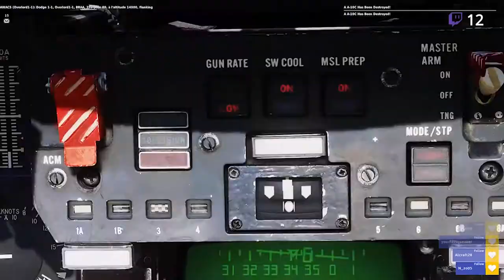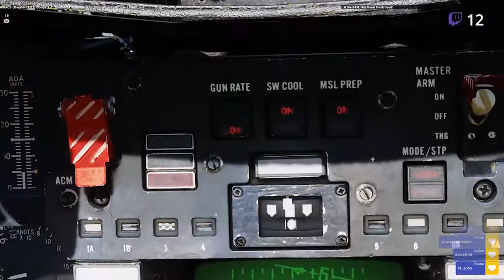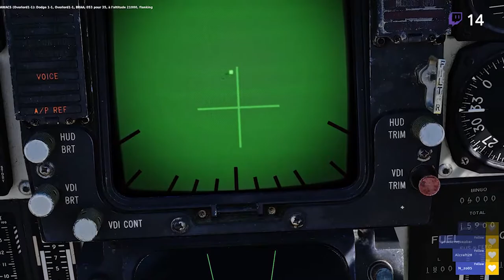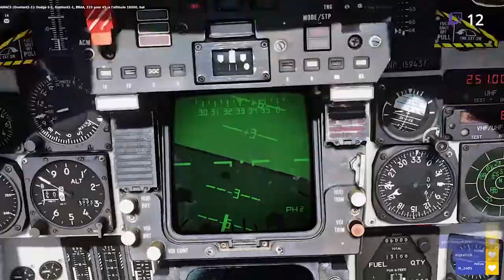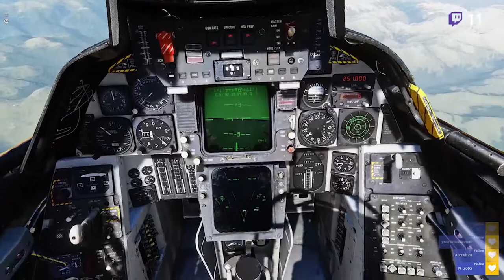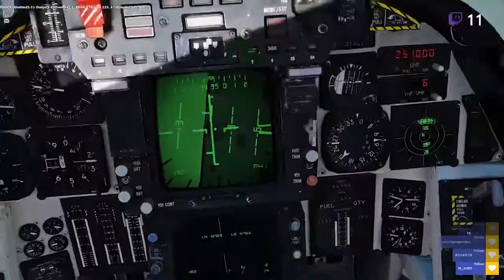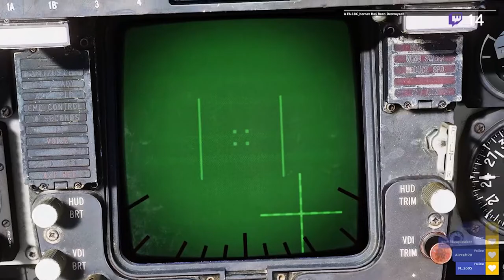F-14B en duo / CAP / PvE sur BFR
Les moments forts pendant le stream du 13/09/2020